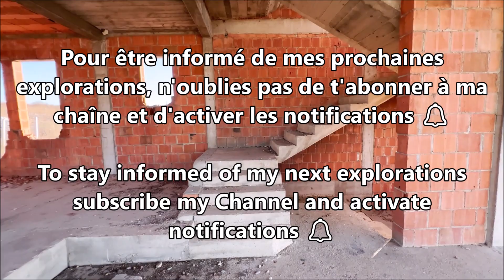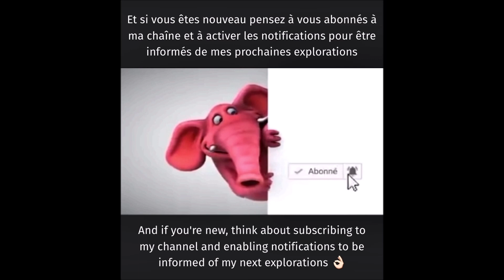URBEX Guy Clément KOSOVO | PRISTINA | THE HOUSE VIDEO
Une exploration à Pristina au Kosovo. Vous trouverez une multitude de lieux abandonnés. De nombreuses maisons et bâtiments sont abandonnés. La particularité cette abandons intervient avant la fin des travaux.
An exploration in Pristina, Kosovo. You will find a multitude of abandoned places. Many houses and buildings are abandoned. The particularity of these abandonments, they intervene before the end of the work.
Eine Erkundungstour in Pristina im Kosovo. Sie werden eine Vielzahl von verlassenen Orten finden. Viele Häuser und Gebäude sind verlassen. Die Besonderheit dieser Aufgaben, sie kommen vor dem Ende der Arbeiten.
Una exploración en Pristina, Kosovo. Encontrará una multitud de lugares abandonados. Muchas casas y edificios están abandonados. La particularidad de estos abandonos, intervienen antes de la finalización de los trabajos.
Un'esplorazione a Pristina in Kosovo. Troverete una moltitudine di luoghi abbandonati. Molte case e edifici sono abbandonati. La particolarità di questi abbandoni, intervengono prima della fine dei lavori.
Eksploracja w Prisztinie w Kosowie. Znajdziesz wiele opuszczonych miejsc. Wiele domów i budynków jest opuszczonych. Specyfika tych porzuceń interweniuje przed końcem pracy.
Uma exploração em Pristina, no Kosovo. Você encontrará uma infinidade de lugares abandonados. Muitas casas e edifícios estão abandonados. A particularidade destes abandonos ocorre antes do final dos trabalhos.
Исследование в Приштине, Косово. Вы найдете множество заброшенных мест. Многие дома и здания заброшены. Особенность этих заброшенных, они вмешиваются до конца работы.